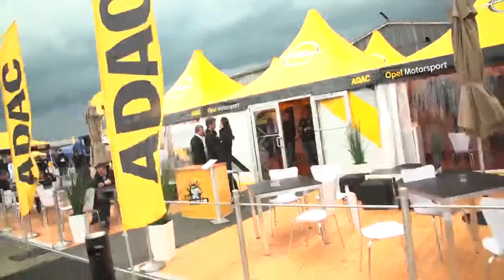ADAC Opel Rallye Cup Stemweder Berg